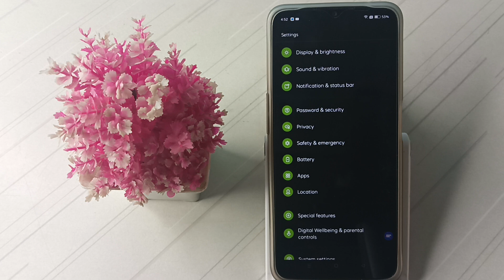how to set app lock in realme 9,app lock ko kaise set kare